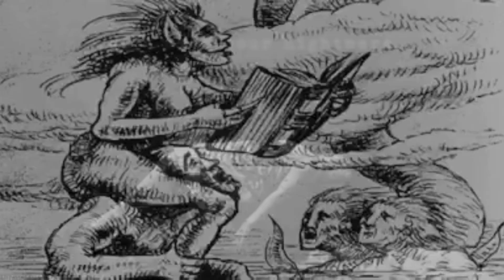Charlie Zelenoff : Malleus Maleficarum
"If you gaze long into the bog, the bog will gaze back into you"—Zellonite The Chronicler.

Music
All is void by Yomi